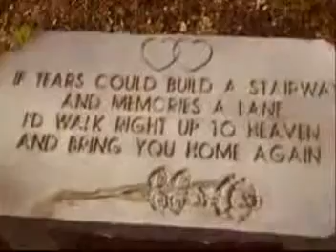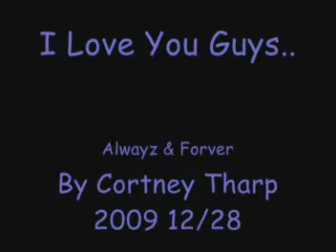Tenessee Trip 2009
the indiana family visiting brodies landing tn in 2009